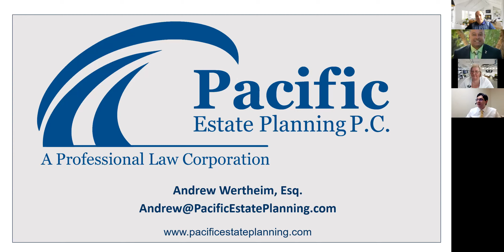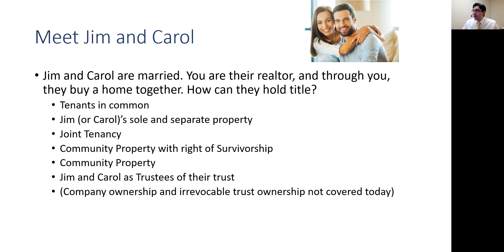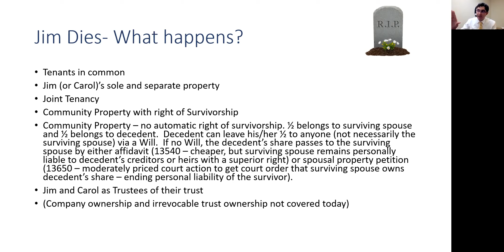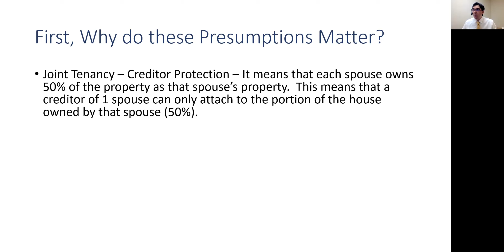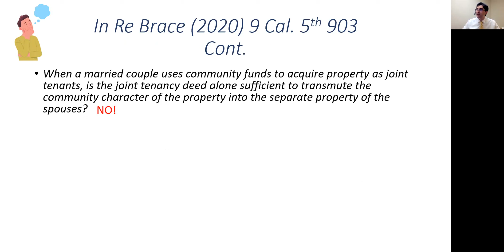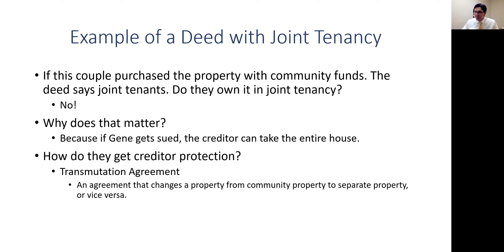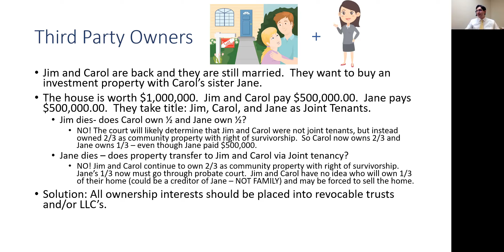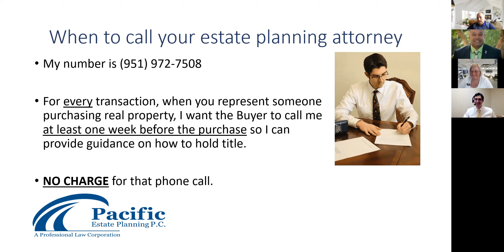Deed's - The Best Way to Hold a Title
-Andrew Wertheim Esq, Presents the different ways to hold title on property in California.  Many buyers have not a clue the difference between Tenants in Common and Joint Tenancy, or Community Property or Community Property with Rights of Survivorship.  As well hear Andrew explain the advantages and disadvantages between joint tenancy and Community Property with rights of survivorship.  This is a must watch as he explains it so a buyer can understand it.

Tommy4title.com